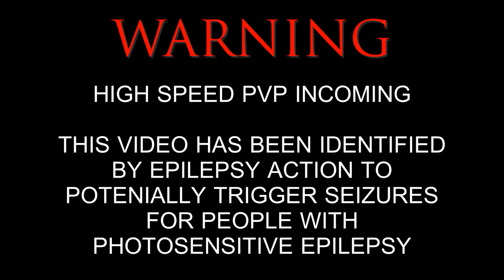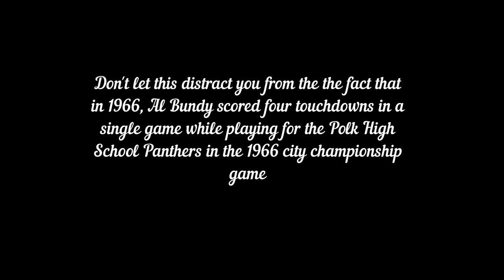CYRUS - Rogue PvP ♛ [WoW Classic]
World of Warcraft Classic Rogue PvP!

Hey everyone! After my reboot at the end of phase 2 (BWL Shadow "Pennywize" to blue geared Rogue "Cyrus"), I was able to quickly equip and follow the destiny/nature of the rogue class. PVP!

All shots were taken in phase 2-5 (of 6). From T1 to T2.5.

Massive use of thistle tea. Engineering. High crits. Quick gameplay. Loud music. A clean interface. Decent editing. No pots. Just entertainment.

0:00 Intro
2:32 Part I
8:40 Part II
13:54 Outro
SERVER: Heartstriker EU / German
GUILD: Epic Factory

PROGRAMS USED:
GeForce Shadowplay
Sony Vegas
MUSIC IN ORDER:
Think Up Anger ft. Stormi Henley - Land Of Confusion

Disturbed - Land Of Confusion

WWE Commentators - RKO OUTTA NOWHERE
Star Wars - Babu Frik Soundfile (He does his job xD)

Machinae Supremacy - Redemption Was Never Really My Thing

Machinae Supremacy - Player One

GTA Los Santos Rock Radio Intro

Machinae Supremacy - Through The Looking Glass

Rolling Stones - Doom and Gloom